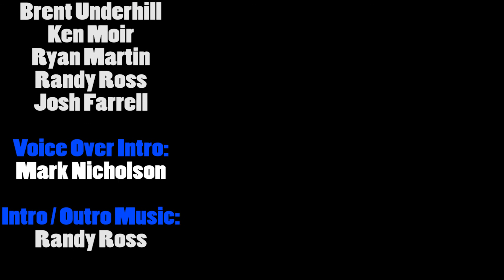EP51 - 2019: Social Justice Warriors.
SJW's, are they a necessary evil? Do they do more harm that good? Are they more about themselves than the issue they represent? In a world with a "me first attitude", is it even really possible for people to stand up for one another in today's society. Let's discuss as only Aholes can.